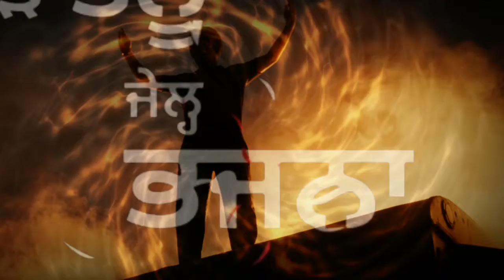Jail Sidhu Moose Wala WhatsApp Status l Jail Sidhu Moose Wala Status l Jail New Punjabi Song Status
Sidhu Moose Wala New Song Calaboose Whatsapp Status | Calaboose Sidhu Moose Wala Status

calaboose song status,
calaboose song whatsapp status,
calaboose status,
calaboose whatsapp status,
calaboose song ringtone,
calaboose new punjabi song whatsapp status,
calaboose new punjabi song status,
calaboose new song whatsapp status,
calaboose whatsapp status black background,
calaboose status black background,
calaboose song status black background,
calaboose song whatsapp status black background,
calaboose song black background whatsapp status,
calaboose black background whatsapp status,
calaboose status black screen,
calaboose whatsapp status black screen,
calaboose song whatsapp status black screen,
calaboose song status black screen,
calaboose song black screen whatsapp status,
calaboose black screen whatsapp status,
calaboose song whatsapp status full screen,
calaboose song status full screen,
calaboose status full screen,
calaboose whatsapp status full screen,
calaboose song full screen status,
calaboose song full screen whatsapp status,
calaboose full screen whatsapp status
calaboose song sidhu moose wala full screen whatsapp status,
calaboose song sidhu moose wala whatsapp status full screen,
luck vs jail new song sidhu moose wala status,
luck vs jail sidhu moose wala status full screen,
luck vs jail sidhu moose wala whatsapp status full screen,